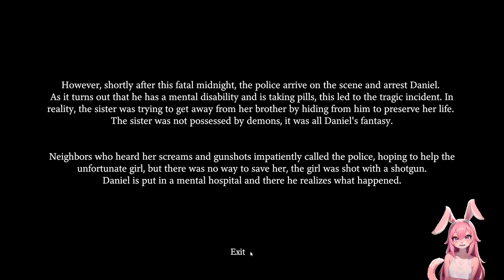Ich bin ein guter Bruder 👧🏻🔫 Fatal midnight ★🎀 Türchen [̲̅23] 🎀★ Let's play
Über dieses Spiel:
Nachts, als die Erde bereits in Dunkelheit versunken war, erwachte Dan von ungewöhnlichen Geräuschen, die aus den Tiefen des Hauses drangen. Aus Sorge um seine Schwester beschließt er, nach ihr zu sehen. Als er ihr Zimmer betritt, stellt er fest, dass sie verschwunden ist. Angst überkommt ihn und er beginnt, auf der Suche nach ihr durch das Haus zu rennen.